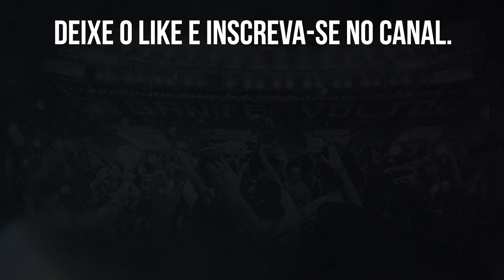⚠️COMENTARISTA — ERRO DE ARBITRAGEM FORAM GRAVES